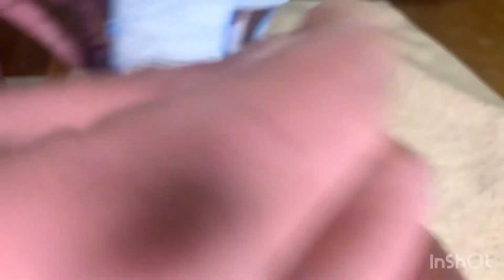Nagpakitang gilas agad/Venomous Tarantula😤😤